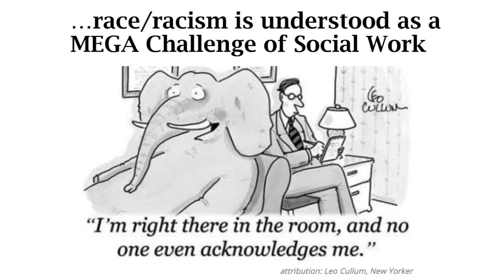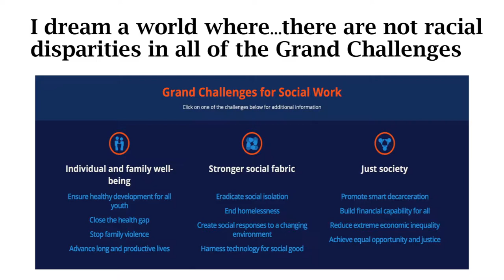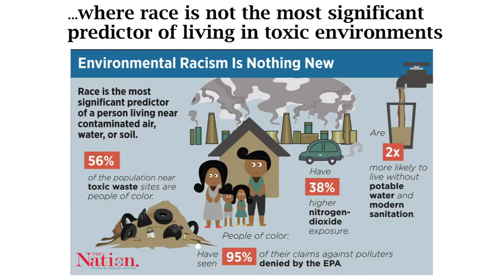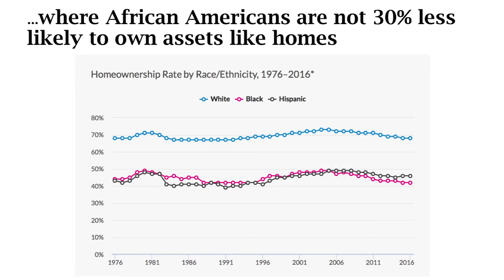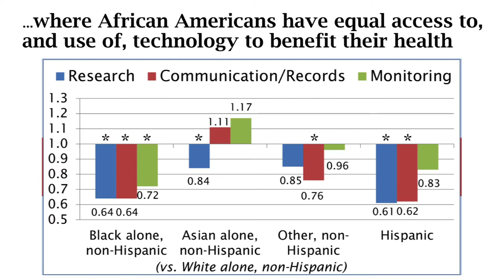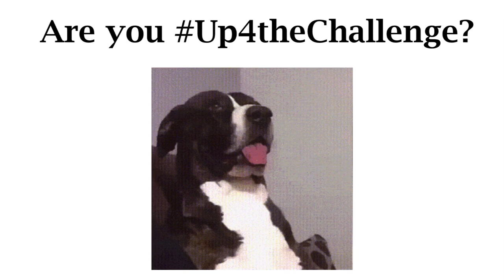SSWR 2018 Brief & Brilliant John Wallace, PhD